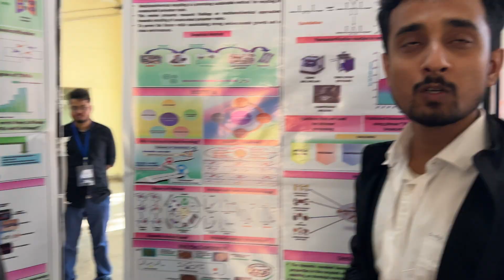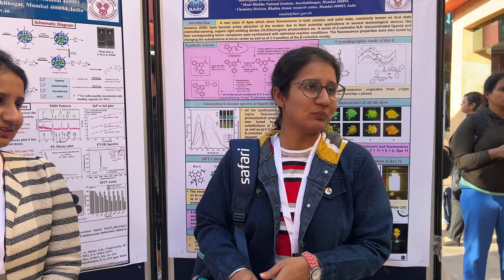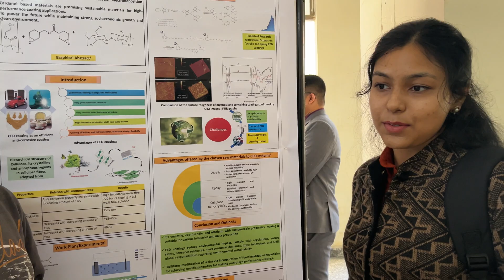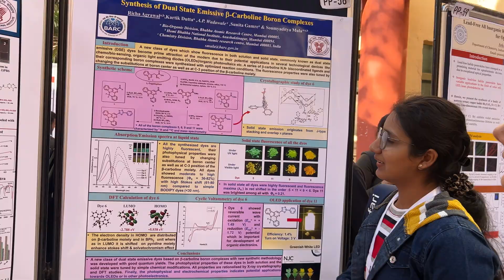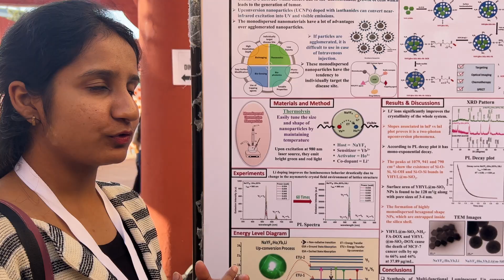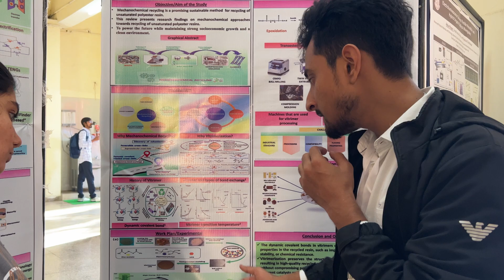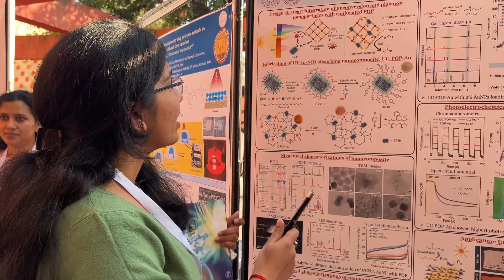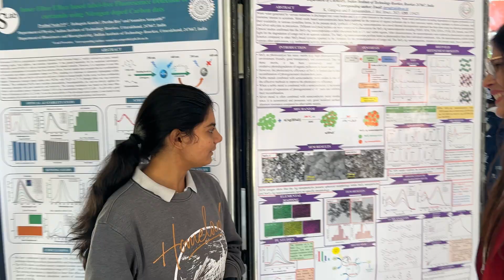ICOBIN at IIT Roorkee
International Conference on Optoelectronic and Bio-inspired Nanomaterials (ICOBIN). 4 - 6 December 2023, Roorkee, India.
This conference provides an international platform to discuss emerging trends and advancement in the research and development of nanomaterials for
(i) Energy and Sustainability
(ii) Nanomaterials for electronics, optics and photonics.

Here are some more informative videos on my channel.